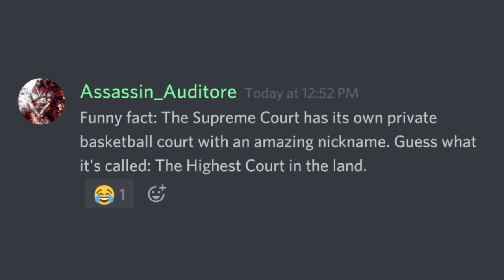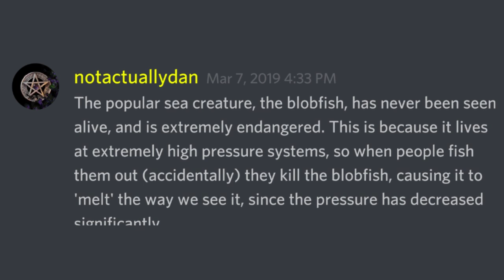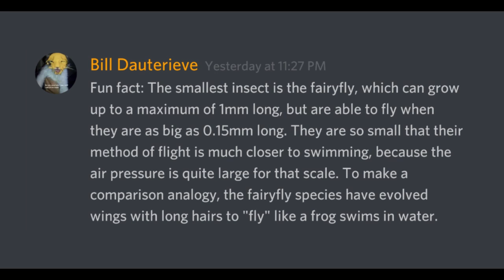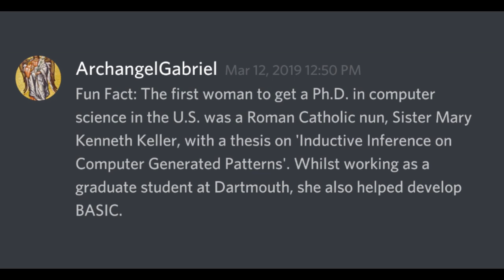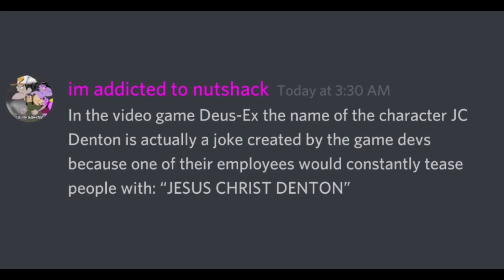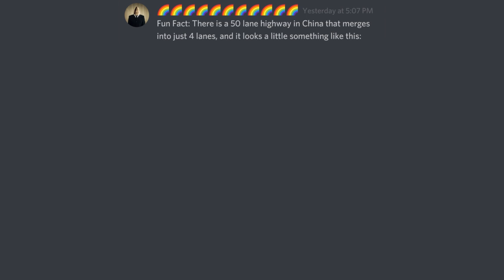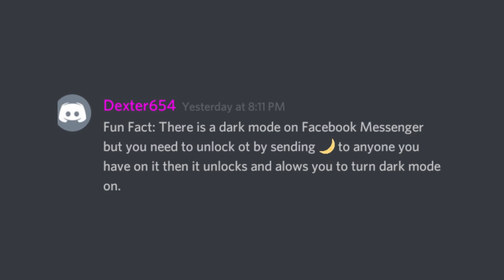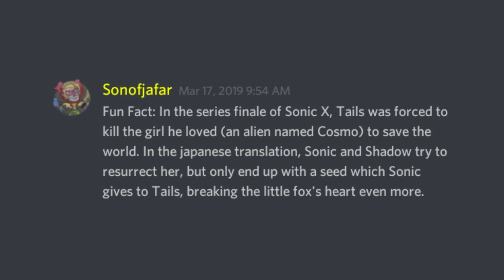Fun Facts With Discord #21-24 [Binge Compilation]